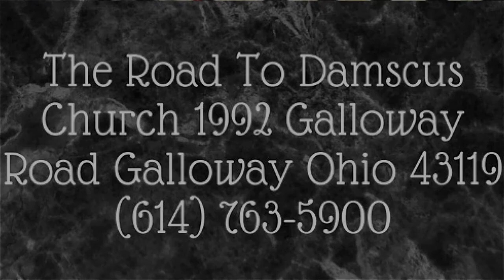It's Time To Reach The Lost Pastor Kevin Ross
Powerful Interview 2021